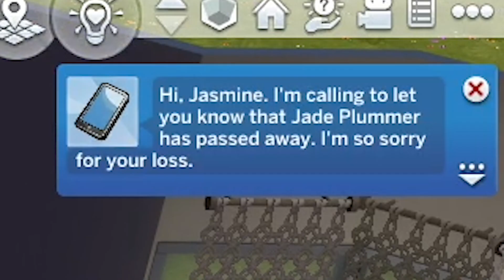This video is borked watch at your own risk | Our Matriarch DIES??? | 100 Baby Challenge | Part 36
▶ Sims Gallery ID: currentlychloe7